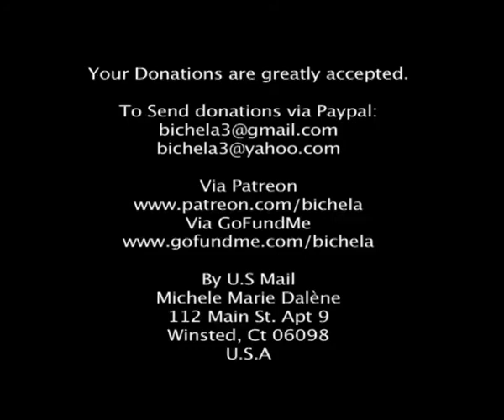bcast09262017Senator Susan Collins proposed Patient care act